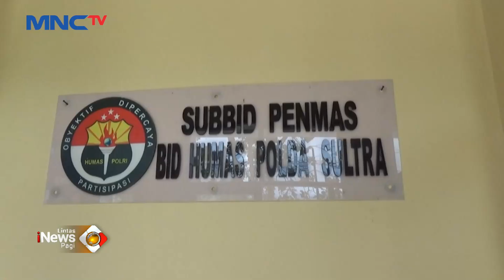Viral Suami di Kendari Gerebek Istri Selingkuh dengan Oknum Polisi di Indekos LintasiNewsPagi 20/09